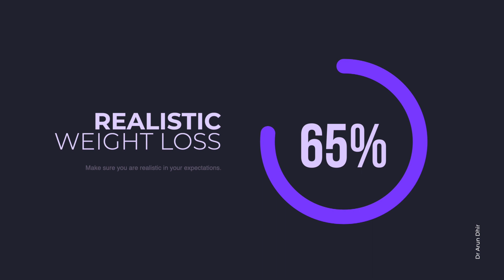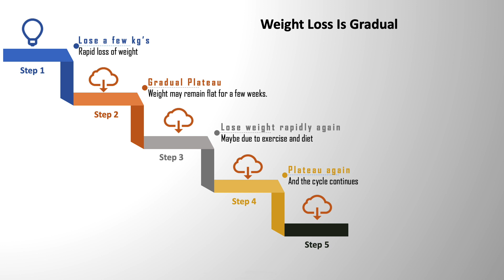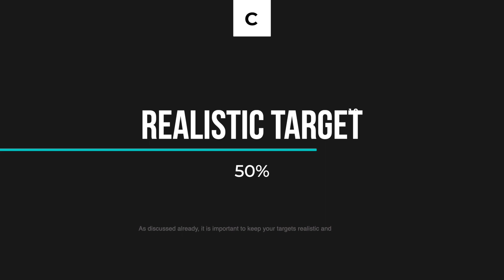How Much Weight Loss Can I Expect After Gastric Sleeve?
Video #012: In this video we discuss realistic targets of how much weight loss you can achieve from gastric sleeve surgery.

Join our FREE Virtual Time for Transformation Weight Loss Information Evening...
Meet the specialists, dietitian and support team at Centre for Weight Loss!
You will also hear from two of our past patients, who will speak of their weight loss journey and share the specific tools and strategies they used to create a lasting transformation in their lives!
Date: Wednesday 27th July 2022
Time: 6-8pm (AEST, Melbourne Time)
Where: by Webinar

Dr Arun is a weight loss surgeon and has performed over 7000 Bariatric procedures. He is also the author of "Happy Gut, Healthy Weight" where he highlights the significance of gut health for a healthy metabolism.

Also, check out our Lose Your Weight Not Your Mind programme which provides insightful and practical information on how to have lasting success with weight maintenance.

Dr Arun is a University Lecturer, Surgeon, Author and Yoga & Meditation teacher. If you would like to join a live Yoga and Meditation class with Dr Arun join him

Dr Arun Dhir is a Gastrointestinal surgeon and has practised his craft for over three decades. He is a Monash University lecturer, researcher and author of two books. He is also a Yoga and meditation teacher registered with Yoga Australia. His clinical practice embodies an integrative approach towards individuals experiencing the scourge of obesity.

He is an engaging speaker and has spoken on many public forums. Dr Arun runs his own YouTube channel, where he shares insights into the area of mind-body and gut connection and how this translates into our health and well-being.